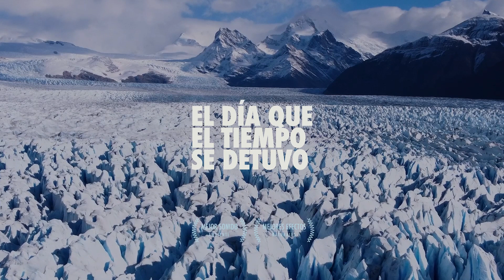El día que el tiempo se detuvo - RKF Invierno 2023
¡Vive un invierno fuera de la pantalla!
El invierno nos entrega situaciones mágicas que no encontraremos en otra época del año.Los paisajes parecen sacados directamente de una película o serie.
Solo el invierno nos permite caminar sobre el agua… o ver árboles en las nubes del cielo.

En RKF queremos que salgas al mundo a vivir estos momentos a través de la experiencia Outdoor, y así sientas que vives una increíble fantasía, pero esta vez en el mundo real.
RKF Life is a long Weekend